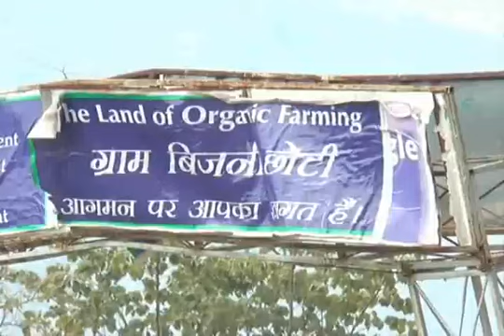यमकेश्वर का बिजनी गाँव "रिवर्स माइग्रेशन"की पेश कर रहा बेहतरीन मिशाल...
जागो ब्यूरो रिपोर्ट:

उत्तराखण्ड में मूलभूत आवश्यकताओ की कमी से शिक्षा ,चिकित्सा और रोजगार के लिए पलायन, खाली होते गांव,बंजर होती जमीन जैसी तमाम खबरें हर रोज देखने केा मिलती है, लेकिन आज हम आपका ऐसे ही खाली गांव के बंजर खेतों से जुड़ी सफलता की कहानी दिखाने जा रहे हैं , जी हां एक युवा की स्वरोजगार के लिए ऐसी पहल कि अब बंजर खेत सोना उगल रहे हैं, देखिए "जागो उत्तराखण्ड" की ये एक्सक्लूसिव  रिर्पोट-
 ये बंजर खेत पौड़ी जिले के दूरस्थ यमकेश्वर ब्लॉक के बिजनी गांव के हैं ,कभी हरे भरे ये खेत भले आज बंजर हो चुके हैं, लेकिन ये कोई आम बंजर खेत नही है, ये खेत आज बिजनी गांव के कपरवान परिवारों के लिए सोना उगल रहे हैं,ये करिश्मा गांव के 40 वर्षीय हरि प्रसाद कपरवान ने कर के दिखाया है, हरिप्रसाद कुछ साल पहले दिल्ली की एक प्रतिष्ठित साफ्टवेयर डेवलपर कम्पनी मे जनरल मैनेजर की नौकरी करते थे, कम्पनी मे मान-प्रतिष्ठा और एक अच्छी सैलरी थी,लेकिन दिल मे कसक थी तो बचपन में देखे खुशहाल गांव का सुनसान और हरे भरे खेतों का बंजर हो जाना,फिर क्या था साल 2012 मे गांव लौटने का फैसला लिया और ऋषिकेश से 60 किमी गांव दूर यमकेश्वर विधानसभा के अपने बिजनी गांव पहुंचे तो गांव के बंजर खेतों को पर्यटकों के लिए सजाने का बीड़ा उठा लिया,अब इन बंजर खेतों मे कुछ जगह सुन्दर-सुन्दर पर्यटक हट्स, तो कुछ खेतों मे परम्पारिक खेती से हटकर हर्बल खेती हो रही है, आज बिजनी गांव, दूर दूर से आये पर्यटकों के लिए सुख शान्ति व ईको विलेज का रूप लेकर सैलानियों को न केवल लुभा रहा है,वरन गाँव के लोगों की रोजी-रोटी का जरिया भी बन गया है ,वाटिका नाम से शुरू किए इस कैम्प मे हरिप्रसाद ने केवल खुद के लिए स्वरोजगार तैयार नही किया, बल्कि अब उनके 5 भाईयों समेत गांव के 12 युवाओं को रोजगार मिल रहा है,हरिप्रसाद के भाई बताते हैं,कि वे कभी नौकरी की तलाश मे दिल्ली व मुम्बई चले गये थे और किसी तरह अपने परिवार को वहीं पाल रहे थे,लेकिन जब भाई ने ये काम शुरू किया तो सबको गांव आने की सीख मिली और वे आज बहुत अच्छा पैसा कमा रहे हैं,हालांकि शिक्षा की कमी के कारण उनके परिवार आज भी ऋषिकेश रह रहे हैं,लेकिन वे रोजगार के लिए गांव मे ही है,बिजनी गांव मे हरिप्रसाद कपरवान की अलग सोच का परिणाम ही है,कि आज दूर दूर से आये पर्यटकों को यहां हर्बल फूड्स का स्वाद एक अलग एहसास दिलाता है, दरअसल यहां सिर्फ हर्बल खेती ही नही,बल्कि पशुपालन भी हो रहा है,जिससे ताजा दूध, दही व अन्य मिल्क प्रोडक्ट भी पर्यटकों को मिलता है,गांव मे खुशनुमा मौसम के एहसास के साथ यहां स्वीमिंग पूल,गेम्स जोन,कैम्प फायर,एडवेंचर स्पोर्ट्स जैसी हर सुविधा भी है, यहां  बंजर पड़े खेतों मे आज गांव के बचे खुचे ग्रामीण,बुजुर्ग भी काम करते हैं,वहीं हरिप्रसाद इस उद्देश्य के साथ काम कर रहे हैं,कि वे यहां कम से कम 50 लोगों के लिए रोजगार खड़ा करे,हरिप्रसाद ने साबित कर दिया कि दृढ सोच व कठिन मेहनत इंसान को कामयाबी की हर ऊँची मजिंल तक पहुंचा देती है,वहीं उन्होने बिना किसी सरकार मदद  के स्वरोजगार के लिए जो पहल की है,वह छोटी छोटी नौकरी की तलाश मे गांव छोड़ रहे युवाओं लिए किसी मिशाल से कम नही है।